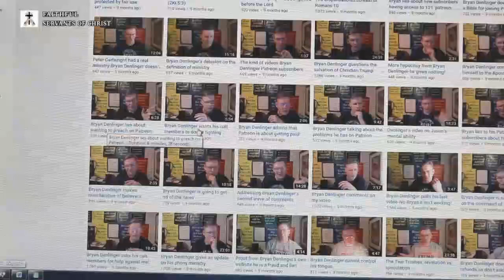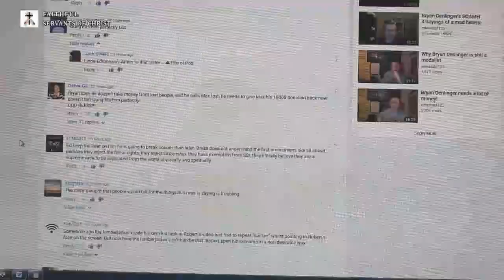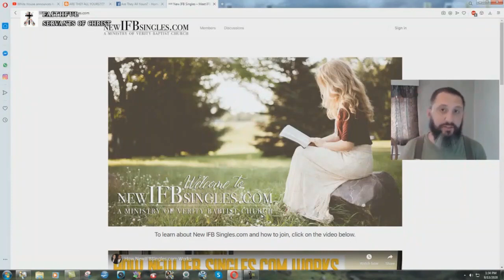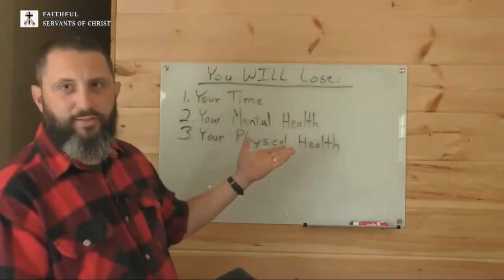5 Reasons Why Bryan Denlinger Is A Cult Leader